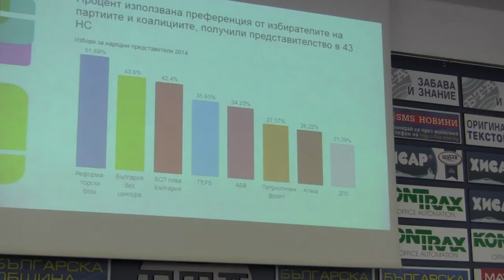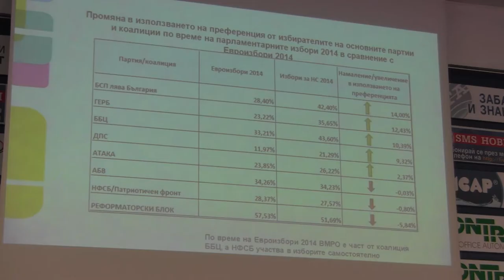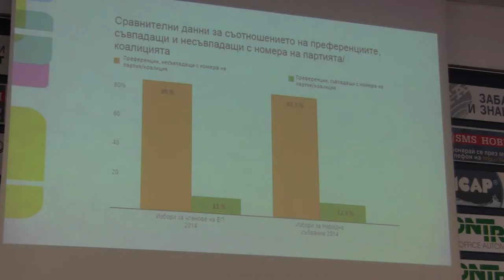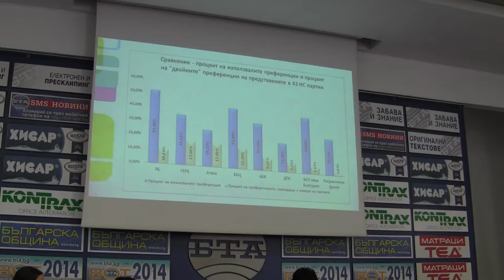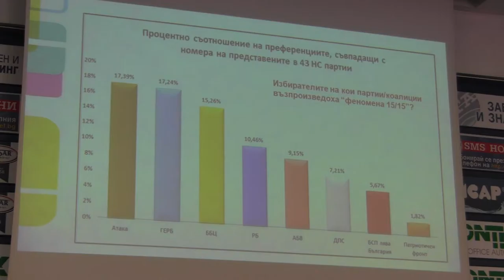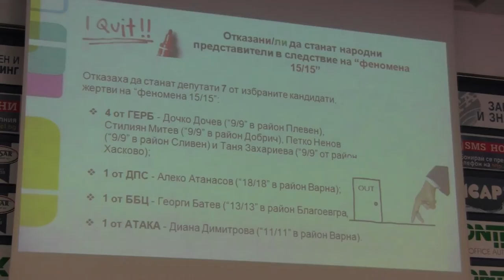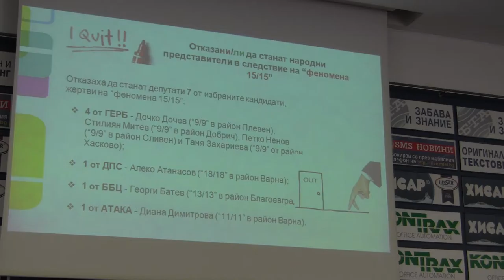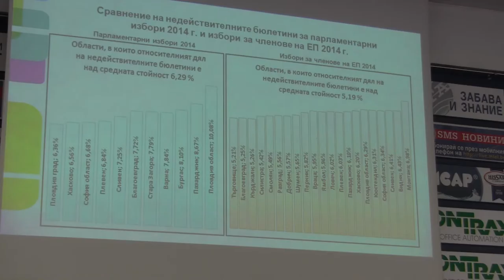ИРПС: Избори 2014 — проработи ли преференцията? 21.10.2014